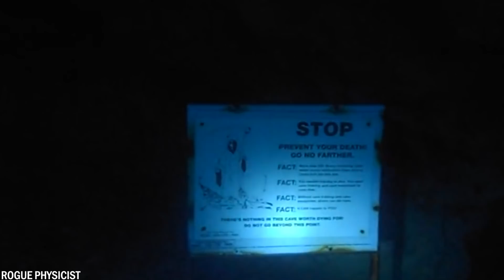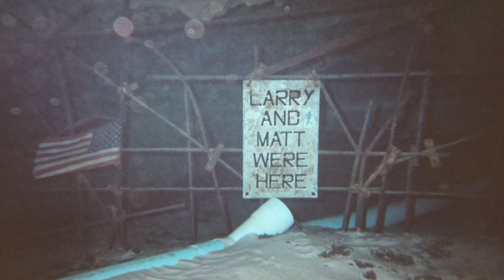10 Najniebezpieczniejszych miejsc na ziemi – Część 2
Kiedy rezerwujesz wakacje zazwyczaj upewniasz się, że nie wybierasz miejsca, w którym jest niebezpiecznie. Przynajmniej tak myśli większość ludzi. Ale niektórzy faktycznie lubią odwiedzać miejsca, które wiążą się z pewnymi emocjami. Mimo to, nie polecałbym jechać do następujących 10 miejsc z tego filmu.